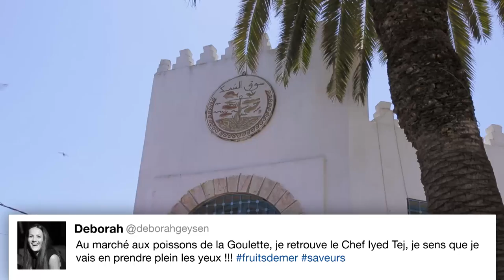Fish market at La Goulette and cooking lesson with a Chef - True Tunisia / season 1 (episode 13)